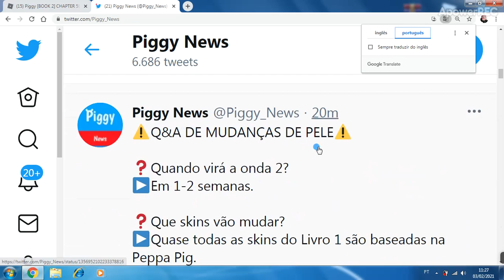se vc gosta de piggy ve esse video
lgl né